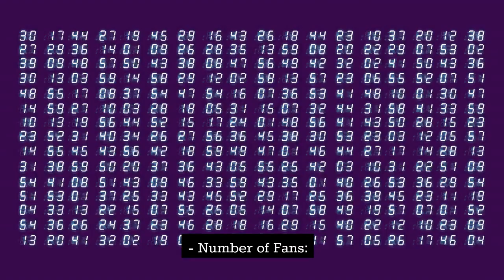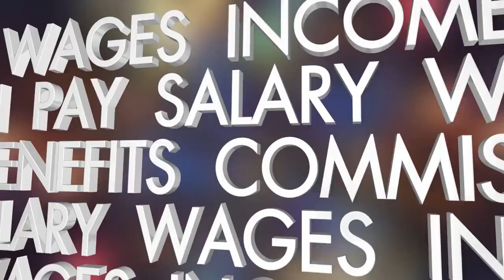Tucker Carlson vs Don Lemon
- Personal life:
 - Tucker Carlson: Married, 4 kids
 - Don Lemon: Not married, no children

- Career:
 - Tucker Carlson: Host of Fox News Channel
 - Don Lemon: CNN host

- Political Views:
 - Tucker Carlson: Conservative
 - Don Lemon: Liberals

- Number of Fans:
 - Tucker Carlson: More watched
 - Don Lemon: Loyal fans, but not as big as Carlson's

- Wages:
 - Tucker Carlson: $10 million per year
 - Don Lemon: $4 million per year

- Controversy:
 - Tucker Carlson: Controversial on social and political issues
 - Don Lemon: His controversial comments

Both remain successful and respected journalists in the United States, but differ significantly in many ways.